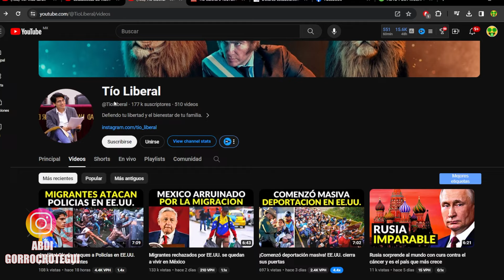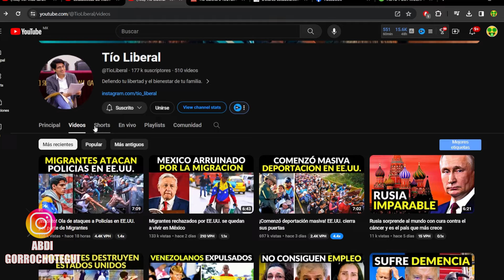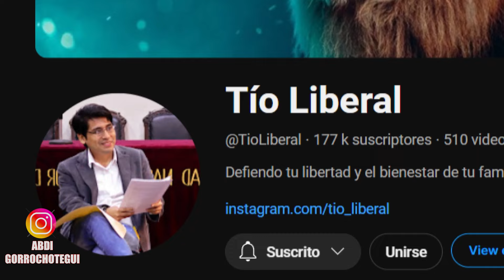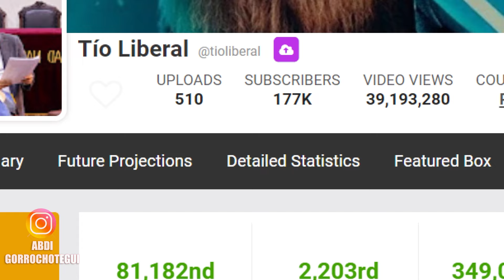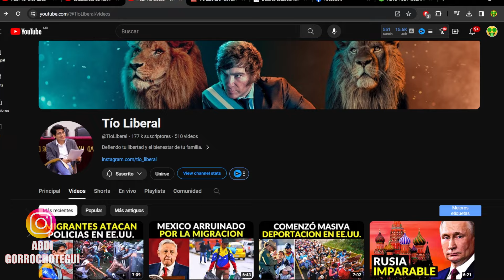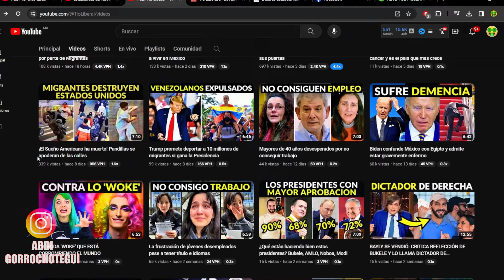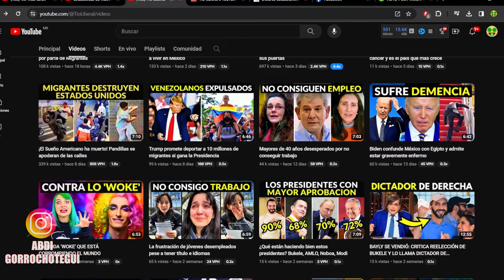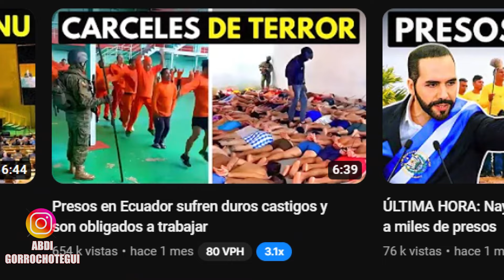🤑 TIO LIBERAL cuanto GANA en YOUTUBE | cuanto GANA un CANAL de politica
🎥💸 ¡Bienvenidos a "Cuanto Ganan los Youtubers"! En este canal, exploramos los ingresos de diversos creadores de contenido, y hoy nos enfocaremos en **Tío Liberal** 🌎📊

Tío Liberal ha destacado por su contenido variado, abordando temas relevantes como carreras, migración y la situación de indocumentados, especialmente en el contexto de Perú 🇵🇪 ¿Pero cuánto gana realmente en YouTube?

Acompáñanos mientras analizamos detenidamente los datos para revelar **cuánto dinero** puede estar generando Tío Liberal en YouTube. Desde las visualizaciones hasta los ingresos por publicidad, desentrañaremos todos los aspectos de su éxito financiero en esta plataforma.

¿Quieres saber más sobre los ingresos de Tío Liberal y otros creadores de contenido? ¡No te pierdas nuestros análisis detallados y mantente al tanto de todas las novedades sobre monetización en YouTube! 💡💰